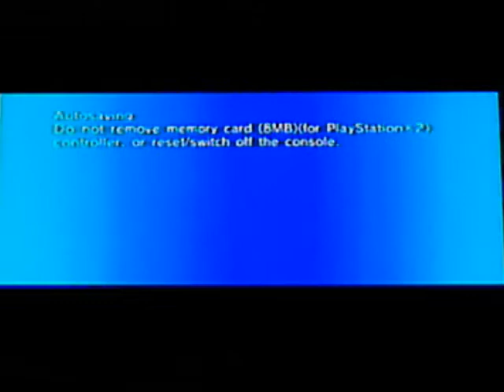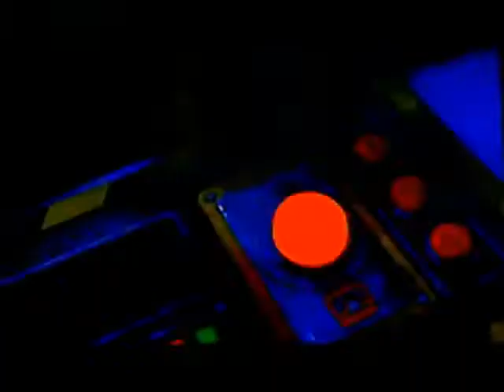Sonic Riders: Zero Gravity - Playthrough - Part 15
The Core